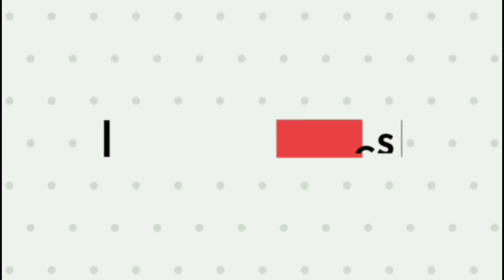റാഗിപ്പൊടി കൊണ്ട് chocolate cake recipe in malayalam, eggless ragi flour cake recipe in malayalam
hello friends, welcome to Highrange Vlogs
      Today we are making a healthy cake with ravi flour. It's so delicious and easy to making

Today's video's content

1. ragi cake recipe malayalam
2. cake recipe malayalam without oven
3. cake recipe malayalam video
4. cake recipe malayalam language
5. chocolate cake recipe malayalam
6. recipe of cake in malayalam
7. cake recipes for beginners malayalam
8. cake recipe in cooker malayalam
9. coffee cake recipe malayalam
10. easy cake recipe malayalam
11. eggless cake recipe malayalam
12. cake recipe in malayalam without egg
13. eggless chocolate cake recipe malayalam
14. simple chocolate cake recipe malayalam